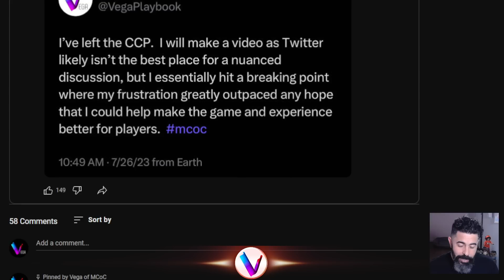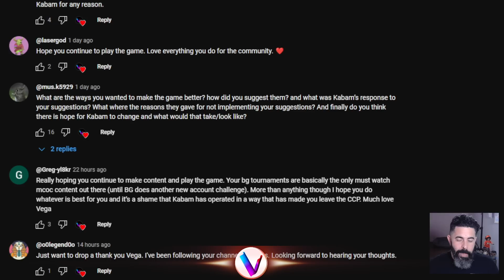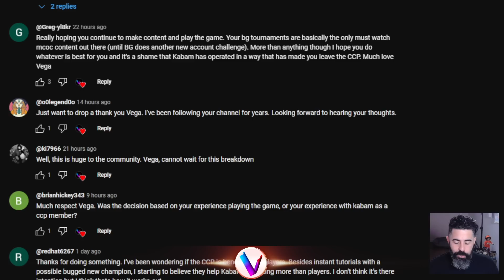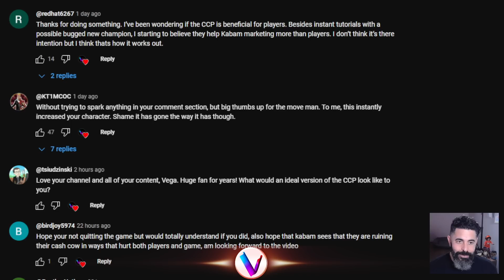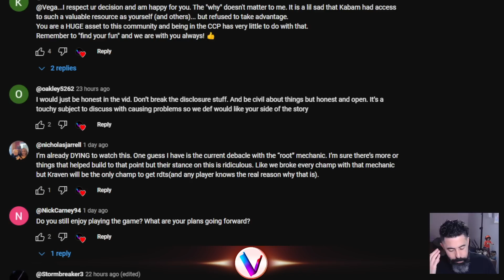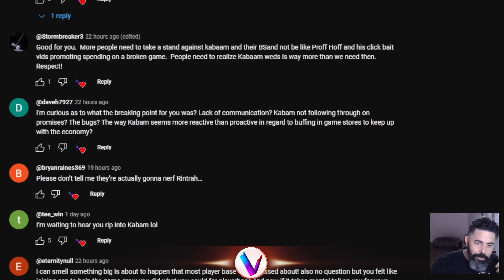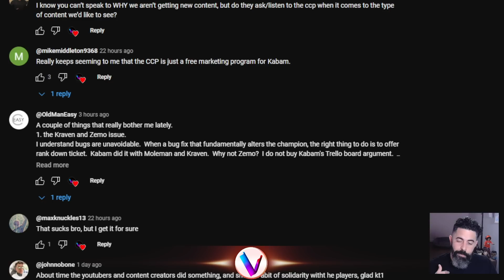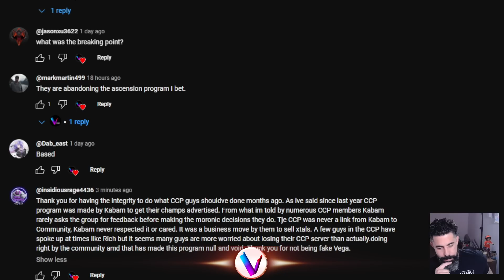I voluntarily left the CCP. Here is why - Leaving Kabam's Content Creator Program - MCoC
In This Video:  I chose to leave the CCP.  This video explains why I did this.

0:00 Intro
13:40 Answering your questions

MistyKay YoutTube Santos - Instagram: raphlsnts Twitter: @raphlsnts